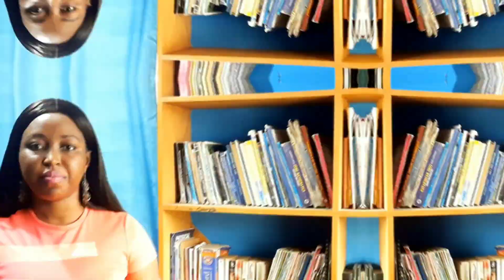Top 10 Winners of NSMQ | All you need to know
The National Science & Maths Quiz is Ghana’s most celebrated and anticipated annual science and mathematics national-level quiz competition for senior high schools in Ghana. Over the years, senior high schools in Ghana have used the National Science & Maths Quiz (NSMQ) platform to bring honour to their schools, and acknowledge that indeed, they are the crème de la crème schools in the country.
So, get ready to be amazed, inspired, and maybe even a little envious, as we take you on a rollercoaster ride through the unforgettable victories and legendary champions who have left an indelible mark on the NSMQ's storied history.

 Video Chapters
0:00 Introduction
0:58 Pope John shs
2:23 St. Thomas Aquinas shs
3:52 Adisadel College
6:07 St. Augustine's College
7:43 Mfantsipim shs
8:56 Opoku Ware
9:59 Achimota shs
11:19 St. Peters shs
12:35 Prempeh College
14:13 Presec Legon